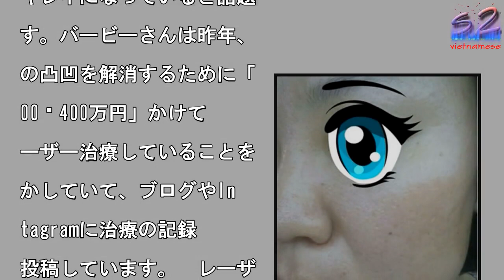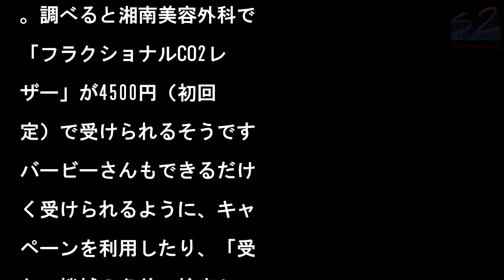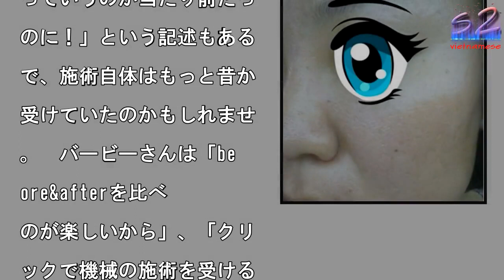バービーの美肌治療がスゴイ レーザー治療回数10回以上のノウハウが興味深すぎる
ヘイロー後のバービーさん

フォーリンラブのブログよ

写真を拡大

フォーリンラブ・バービー

ん（33）の凸凹肌が徐々

キレイになっていると話題

す。バービーさんは昨年、

の凸凹を解消するために「

00〜400万円」かけて

ーザー治療していることを

かしていて、ブログやIn

tagramに治療の記録

投稿しています。　レーザ

治療はニキビ跡の除去や毛

の開きをはじめ、しわやシ

の改善といった美肌化を望

る施術。バービーさんがこ

まで受けたレーザー治療は

フラクショナル約2回、フ

クショナルCO2約5回、

ファーム（マルチプレック

）約3回、ヘイロー 1回

。いずれもニキビ跡に効果

だとされるフラクショナル

のレーザーです。　先日、

1年ぶりにコスメディカル

リニック・シンシア銀座本

で「パールフラクショナル

を受けたというバービーさ

。この施術は、肌の深部・

皮層深くまで高出力のレー

ーを安全に照射できるよう

計されたもので、ニキビ跡

傷跡の治療、皮膚の若返り

適しているそうです。ブロ

では、この「パールフラク

ョナル」施術の模様から施

後の肌の様子を動画・写真

きで説明しています。　レ

ザー照射は痛みを伴うため

施術前、照射する部分に麻

クリームを塗って1時間ほ

置き（バービーさんは顔全

のコースを選んでいたので

全体に塗布）、バービーさ

の場合はさらにオプション

痛み止めの点滴も打ったと

います。3往復させるレー

ーのうち2往復までは痛み

感じなかったそうですが、

往復目に激痛に襲われたそ

……。バービーさんいわく

この痛みは“フラクショナ

・魔の時間”で恒例らしい

す。　バービーさんが“閲

注意”としてアップした施

直後の写真を見ると、毛穴

ら血のようなものが噴出し

いて痛々しく見えますが、

ービーさんいわく「これは

出液といって血ではないら

い」ものの、でも浸出液は

れるくらいダラダラ出るそ

。しかし施術2日後になる

、浸出液は収まり、赤みが

いてきたのがわかります。

れでもまだ「手で触れない

らい患部そのもの」である

うで、「ワセリンをたっぷ

塗ってラップして」過ごし

いたようです。　施術6日

になると赤みは大分引き、

がツルッとして凹凸も大分

善されたように見えます。

ごい！　バービーさんいわ

、今回受けた「パールフラ

ショナル」は、「一番、真

層に届いた！」感じがした

うで、深いクレーターがあ

人には良いかもしれないと

していました。浸出液が垂

るほど出ていたのに、一切

さぶたもできなかったそう

施術3日後にはメイクもで

たといいます。　レーザー

療の経験が豊富なだけに、

ログでは「フラクショナル

ーザーを照射した後は、成

因子パックをするかしない

で、仕上がりがだいぶ変わ

気がします」「ヘイローは

膚の表面が一番綺麗になっ

感じがしたから“毛穴が気

なる人”に向いているのか

」とレクチャーしていたバ

ビーさん。なお、一番痛か

たのは昨年の夏に受けた「

イロー」で、「正直、人生

“逃げ出したい瞬間ベスト

”に確実に入る痛さ」だっ

そう。しかし、ほかのフラ

ショナル系と比べ、肌の透

感を感じることができたそ

です。　バービーさんが今

受けた「パールフラクショ

ル シグネチャー（顔全体

」の料金は11万8000

。「ヘイロー」は銀座のt

eoryクリニックで同じ

10万円くらいだったそう

す。ですが、「普通のフラ

セルなら、最近3万円くら

で出来るところもある」そ

。調べると湘南美容外科で

「フラクショナルCO2レ

ザー」が4500円（初回

定）で受けられるそうです

バービーさんもできるだけ

く受けられるように、キャ

ペーンを利用したり、「受

たい機械の名前で検索して

安いクリニックを見つけだ

『あぶり出し戦法』」を用

てるそう。　バービーさん

自身の凸凹肌と長年戦って

り、ブログでは2011年

らレーザー治療を受けてい

ことを綴っています。「私

二十歳ぐらいの頃、初代フ

クセルは顔全体10万円以

もして、痛すぎて途中で挫

っていうのが当たり前だっ

のに！」という記述もある

で、施術自体はもっと昔か

受けていたのかもしれませ

。　バービーさんは「be

ore&afterを比べ

のが楽しいから」、「クリ

ックで機械の施術を受ける

が大好き」とブログに綴っ

います。実際、過去の画像

比べると、今のバービーさ

の肌、本当にキレイになっ

います。セルフケアでは改

が難しいだけに、バービー

んのような凸凹肌に悩んで

る人にとっては、うれしい

告なのではないでしょうか

美しくて当たり前、な芸能

という場所で、他のタレン

や女優も美肌を保つために

分に合った美容法をしてい

と思います。でも基本的に

極秘事項であり、あたかも

普通のスキンケアをしてい

だけ」で美肌であるかのよ

な印象を受けます。　そん

中で施術内容や感想、金額

で開示してくれるバービー

んの存在はありがたいの一

。広告塔となっているワケ

もなく、これほど参考にな

まくるブログもそうないの

はないでしょうか。続報に

期待したいところです。

バービーの美肌治療がスゴイ　レーザー治療回数10回以上のノウハウが興味深すぎる バービーの美肌治療がスゴイ　レーザー治療回数10回以上のノウハウが興味深すぎる